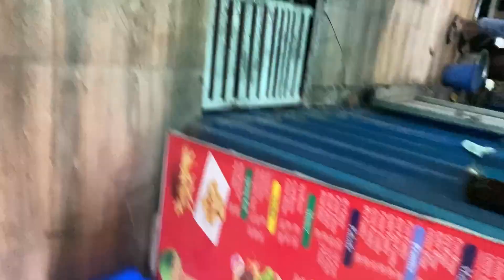SUNDAY RIDE WITH SUPERBIKES 🔥 || FINALLY MAI SUPERBIKERS KE GROUP ME JOIN HO GYA😍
[TITLE] - SUNDAY RIDE WITH SUPERBIKES 🔥 || FINALLY MAI SUPERBIKERS KE GROUP ME JOIN HO GYA😍

R15 WRAP LIKE ZX10R VIDEOS

SUNDAY RIDE VIDEOS

CAMERA PHONE - IPHONE 11
MIC - DIGITEK WIRE MIC
HELMET - STEELBIRD SBH 17 BLUE
GLOVES - PROBIKER SYNTHETIC
CHINMOUNT - ACTION PRO